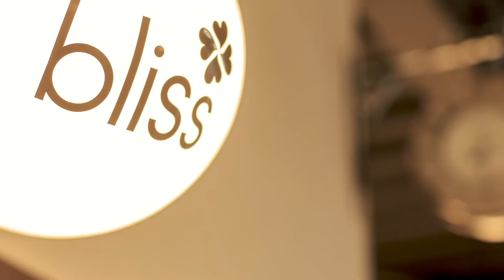COVER HAIR bliss上尾店 / 店舗紹介動画